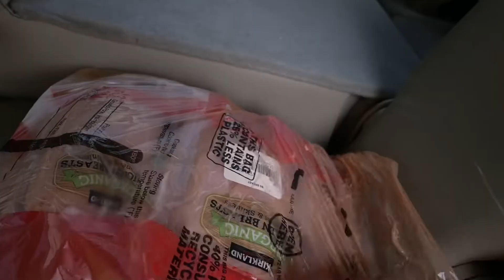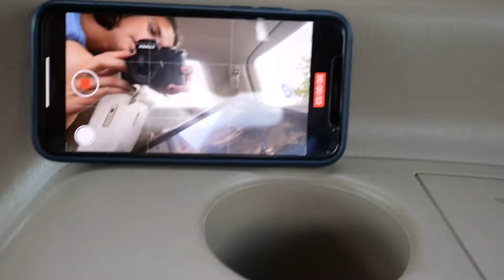PREP FOR BACHELORETTE